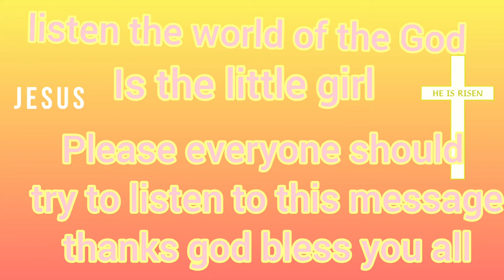please try to wash this video try to listen to this video thanks everyone